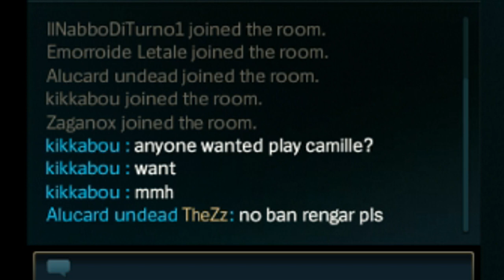AP SION ONESHOT - Scalata del Silver trollando #1 ft. Mauri